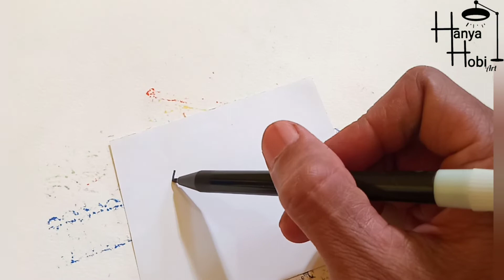Cara menggambar kuda poni yang gampang, gambar anak tk | How to draw pony | Hanya Hobi art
Halo teman-teman..
Selamat datang di channel Hanya Hobi art☺️
Channel tempatnya belajar menggambar dan mewarnai🖌️🎨

Terima kasih☺️
Tonton juga video menggambar dan mewarnai yang lainnya ya teman-teman, linknya di bawah sini👇🏻👇🏻👇🏻